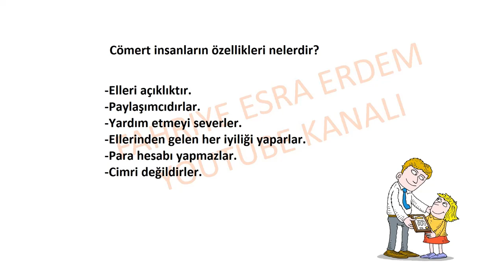Cömert insanların özellikleri nelerdir